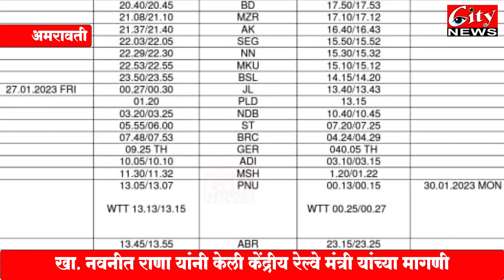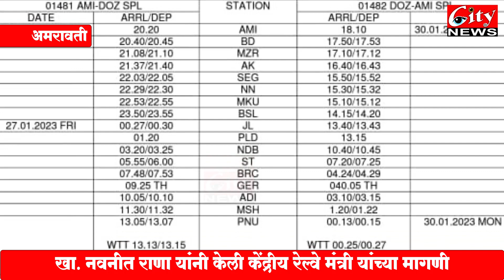ऊर्स साठी अमरावती_अजमेर विशेष रेल्वे गाडी धावणार